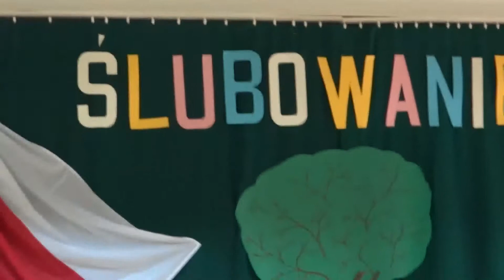Ślubowanie uczniów kl I Gimnazjum z ZS w Tczycy cz 2 z 2